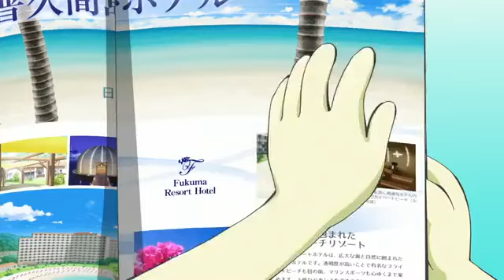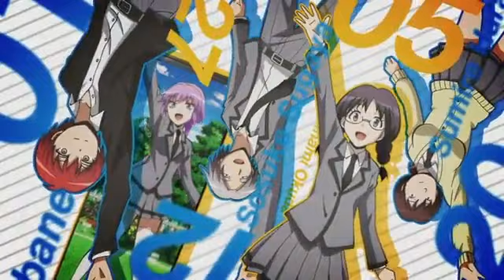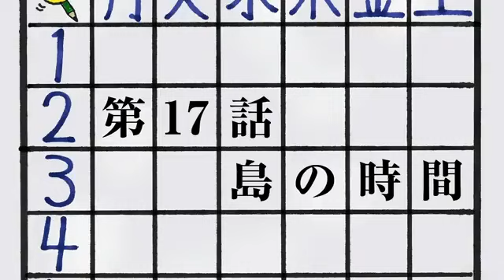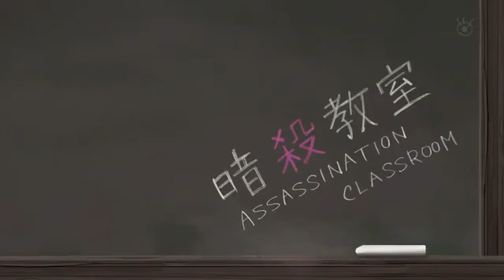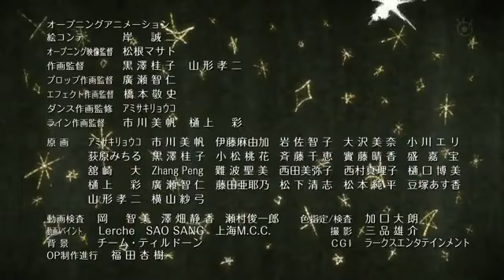[MaIKE] Assassination Classroom - 17 Island Time.mp4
Assassination Classroom, the manga series created by Yūsei Matsui